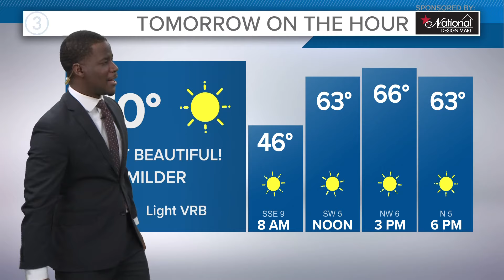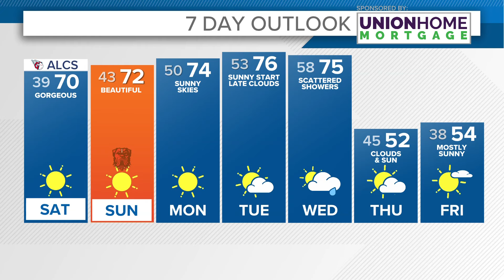Northeast Ohio weather forecast: Absolutely gorgeous fall weekend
Your 6 p.m. Northeast Ohio weather forecast for Oct. 18, 2024: This weekend will be nothing short of beautiful. This will be the time to knockout all the fall activities! Locations southeast of the metro will be waking up to some frost.

It will be a chilly start Saturday but the afternoon will be stunning. Both Saturday and Sunday will be fantastic with highs in the low-to-mid 70s under clear skies.

Conditions are looking great for tailgaters heading to the Browns game.

Enjoy the quiet weather. Showers return by midweek.